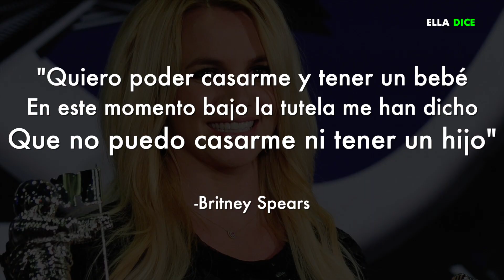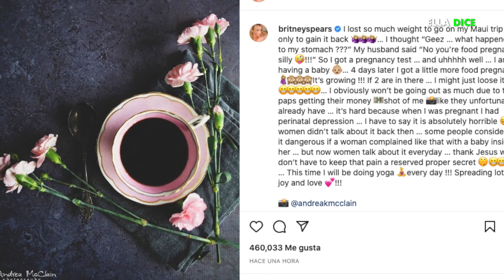BRITNEY SPEARS rompe la red al anunciar que se encuentra EMBARAZADA!!!